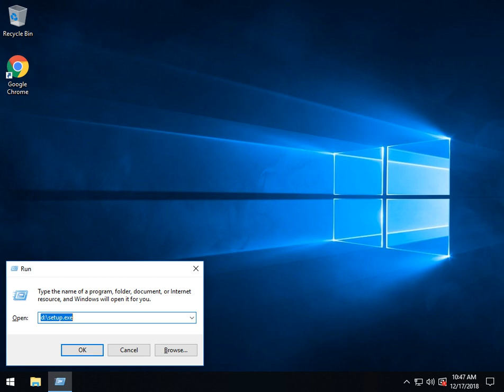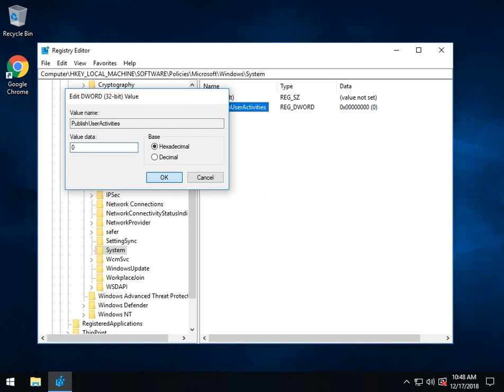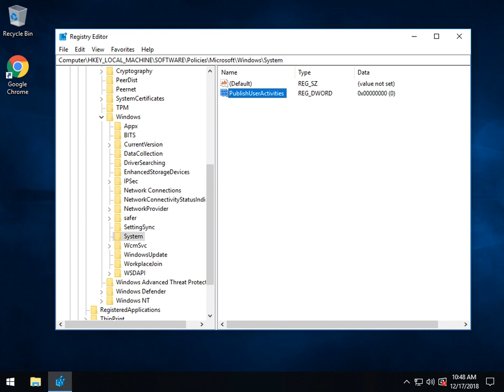How to Disable Windows 10 Activity History Permanently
With the latest edition of Windows 10 (Redstone 5), it seems that even if you disable Activity History from PC Settings - Privacy - Activity History, Microsoft still collects activity history. Let's take care of that problem permanently.

Registry key: Computer\HKEY_LOCAL_MACHINE\SOFTWARE\Policies\Microsoft\Windows\System